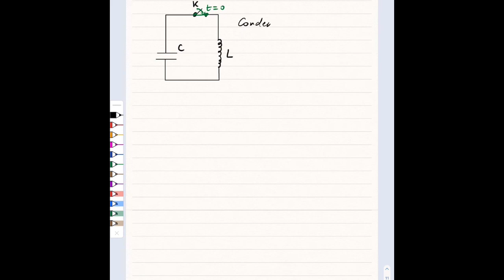Vidéo de méthodologie sur l'oscillateur harmonique : mise en équation circuit LC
Vidéo de méthodologie pour la mise en équation d’un circuit LC